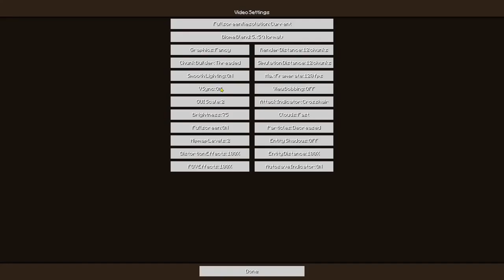Beating Minecraft in 1x1 PIXELS!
Count this as a part two of some sort.
Feat. @Holykings_

As our first Minecraft challenge... this was painful.